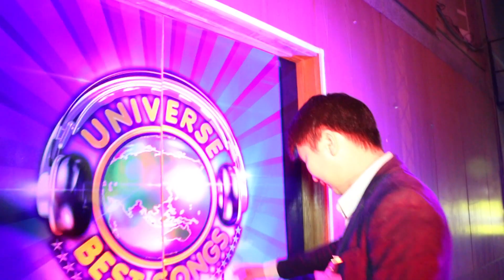Universe Best Songs 2016 1 шат Б Буянтогтох # 428